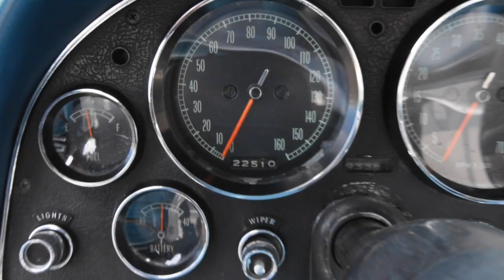1368-DEN 1966 Chevrolet Corvette Gateway Classic Cars of Denver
Gateway Classic Cars of Denver is proud to present this 1966 Chevrolet Corvette Convertible! Heading into the mid-60s Chevy was on a hot streak! Corvette had been performing well, both on the track and on paper. Recently off the successful and well received C1 design the C2 debuted in 1963 and the world was ready. The launch of the C2 Sting Ray captivated America and nearly everybody was itching to get behind the wheel of what would become one of the most loved generations of the long running Corvette line! Especially considering the C2 era only spanned from 1963-67. Speaking of getting behind the wheel, now over 50 years removed you have the same opportunity. Here we have a sharp '66 model. You can't help but smile as you approach this car. The exterior paint looks sharp, white soft top along with blue vinyl interior are in great order. Under the hood is believed era correct 327ci V8 and backed by a 4-speed manual transmission. This Corvette runs and drives out very well!  This two top vette features a big window hard top and white soft top with a new one in the box that goes with the car! The title is clean and clear and ready to be transferred into your name now! C2 corvettes are highly desirable and never last long. Don't wait and call today! Options on this Corvette are: Power Steering, Manual Convertible Top, Vinyl Interior, Seat Belts and Spare Tire.